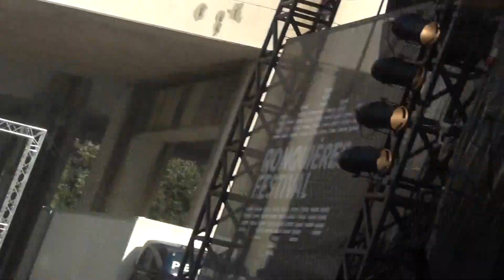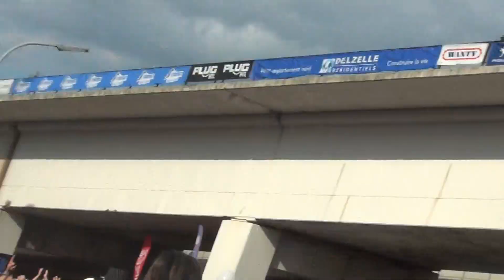CALI - LA VIE QUOI (RONQUIERES 2017)